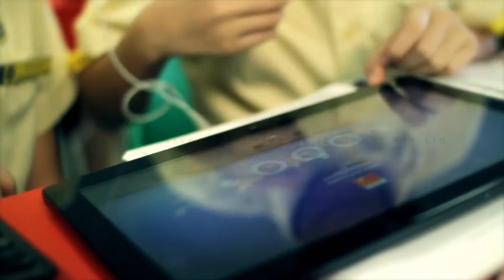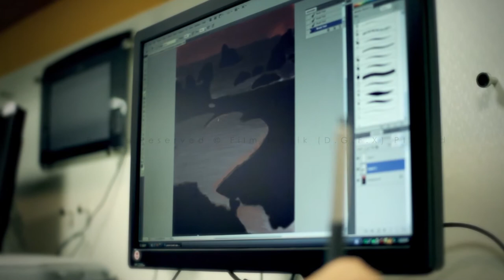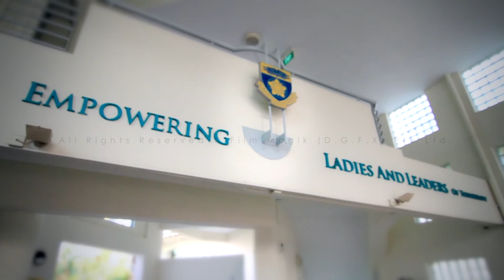Crescent Girls School